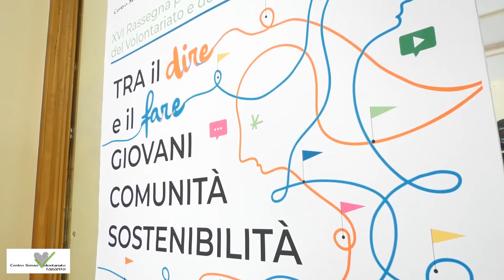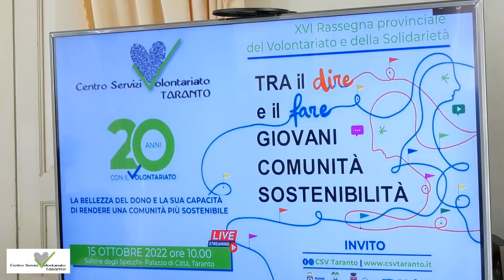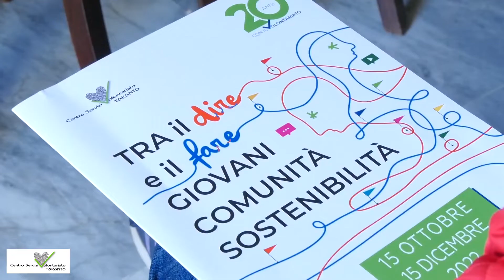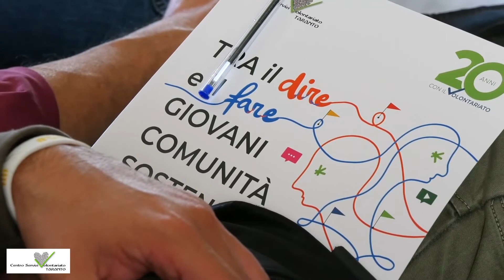CSV Taranto Dono e sostenibilità, un binomio perfetto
A Taranto il DonoDay2022 si è celebrato mettendo al centro dono e sostenibilità: sarà questo il tema dell’incontro “La bellezza del dono e la sua capacità di rendere una comunità più sostenibile”.
L’evento si è tenuto sabato 15 ottobre, a Taranto presso il Salone degli Specchi di Palazzo di Città; l’incontro è stato tradotto in LIS (Lingua dei Segni) e diffuso in diretta streaming sui canali YouTube e Facebook del CSV Taranto; gode del patrocinio del Presidente del Consiglio regionale concesso con Atto n.318 del 4/10/2022, del Comune di Taranto, di CSVnet, e della Provincia di Taranto.
La manifestazione rientra nel calendario nazionale del DonoDay2022 e rappresenta anche uno dei numerosi appuntamenti del Festival dello Sviluppo Sostenibile promosso da ASviS (Alleanza Italiana per lo Sviluppo Sostenibile) e diffuso su tutto il territorio nazionale.
I lavori, moderati dalla giornalista Gabriella Ressa, sono stati aperti dai saluti di Luana Riso, Assessora ai Servizi Sociali del Comune di Taranto, e di Davide Giove, Portavoce Forum del Terzo Settore Puglia ETS.
Dopo l’introduzione di Francesco Riondino, Presidente CSV Taranto ETS,  gli interventi di Stefano Tabò, Presidente Istituto Italiano della Donazione, Don Antonio Panico, Professore associato di Sociologia generale presso la LUMSA, e Luca Raffaele, Direttore Generale NeXt – Nuova Economia per Tutti e co-coordinatore del Gruppo di lavoro sul Goal 12 per ASviS.
Al termine degli interventi la presentazione di Laura Capra che, per ComunicareilSociale.it, illustrerà il podcast “Prima di domani. Storie di volontariato”, un progetto del CSV Taranto che racconta storie di dono appunto, i cui protagonisti sono le volontarie e i volontari del territorio che quotidianamente si impegnano per il bene della nostra comunità.
L’incontro si è chiuso con i giovani: si sono esibiti i musicisti dell’Ensemble di chitarre “Andrés Segovia” diretti dal M° Maria Ivana Oliva di “Guitar Artium ETS”.
Nell’occasione è stata allestita una postazione di ascolto di “Prima di domani. Storie di volontariato” e un corner di registrazione di “20 anni Con il Volontariato – Raccolta di ricordi del cammino fatto con il CSV”.
Con questo incontro partono le iniziative organizzate in occasione dei 20 anni di presenza sul territorio del Centro Servizi Volontariato della provincia di Taranto, un programma che, in circa due mesi, vedrà il CSV Taranto ripercorrere con il volontariato locale i momenti più salienti della sua storia, un percorso di riflessione con il quale ci si intende proiettare nel futuro, come indicato dal claim “Tra il dire e il fare…Giovani Comunità Sostenibilità”.